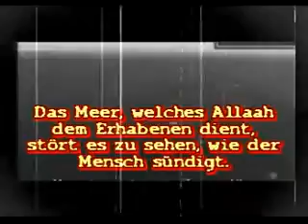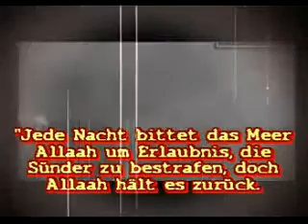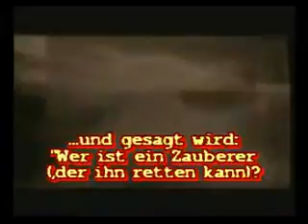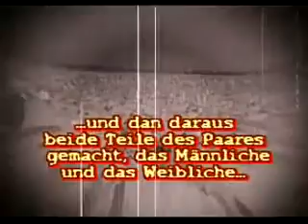Al-Bah7r - Das Meer